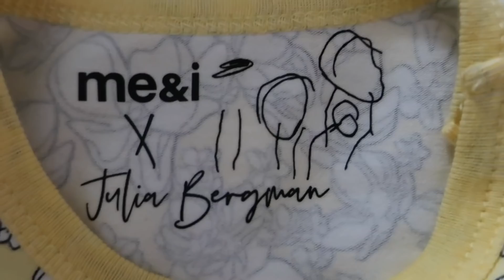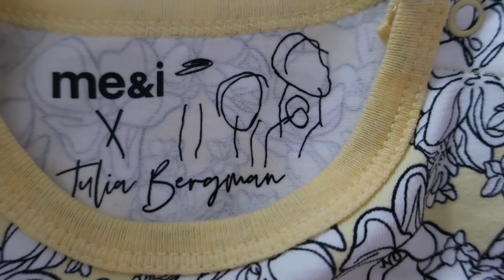MIN EGNA KLÄDKOLLEKTION!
Videon är i reklamsamarbete med me&i international!

Kollektionen finns att köpa online på meandi.com och via me&i's säljare. Länk till hemsidan